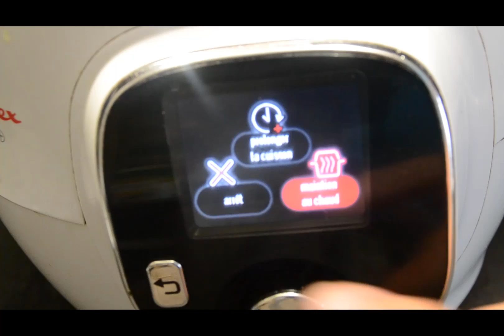Palette pommes de terre carottes cookeo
1 Palette demi-sel

300 g de carottes

800 g de pommes de terre

4 navets

1 oignon

1 cube de bouillon de bœuf

100 ml de vin blanc

200 ml d’eau

2 cuillères à soupe d ‘huile

Curry